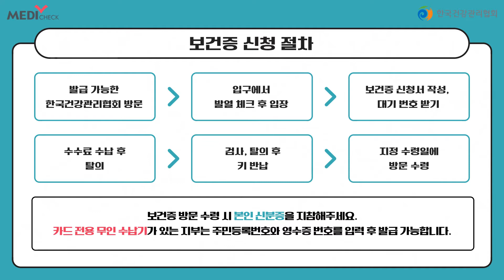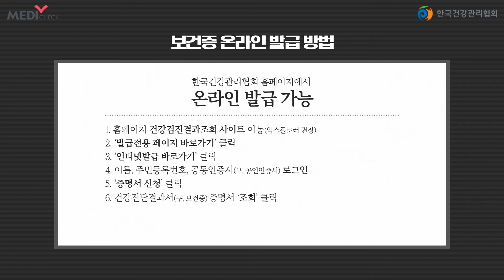한국건강관리협회 보건증 발급 병원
보건증 발급 병원 찾고 계신가요?

건강진단은 매년 1회 검사를 받아야 하며,
장티푸스, 폐결핵, 전염성 피부 질환 등을 검사합니다.

각 지역 보건소 홈페이지에 보건증 검사 및 발급이 가능한 의료기관이 명시되어 있는데요.
한국건강관리협회는 보건증 발급을 실시하고 있습니다.